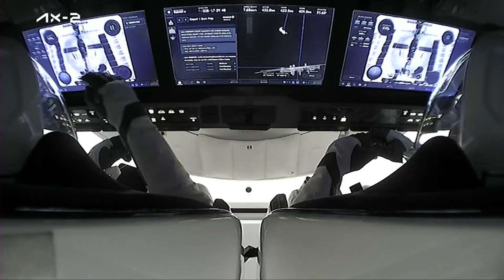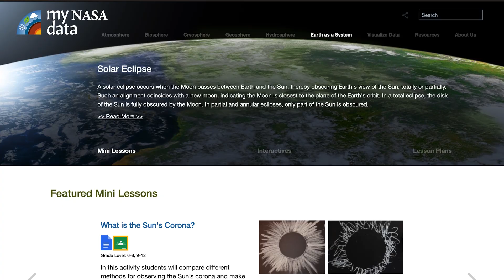The Axiom Space Mission 2 Crew Return to Earth on This Week @NASA – June 2, 2023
Axiom Mission 2 crew members return to Earth, discussing unidentified anomalous phenomena, and a water plume off of Saturn’s moon, Enceladus … a few of the stories to tell you about – This Week at NASA!

Video Producer: Haley Reed
Video Editor: Shane Apple
Narrator: Jesse Carpenter
Audio support: Eric Land
Credit: NASA